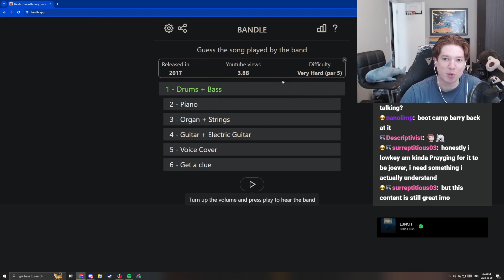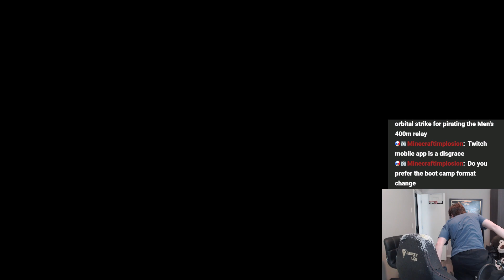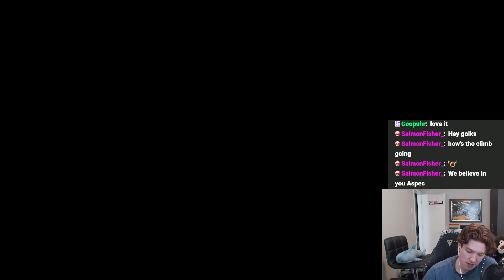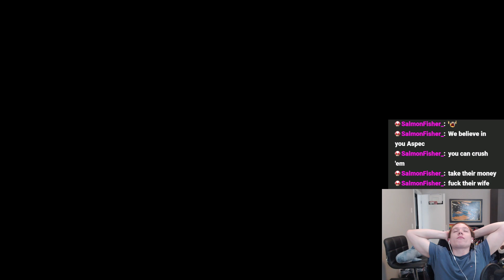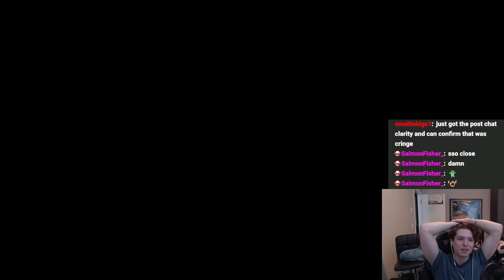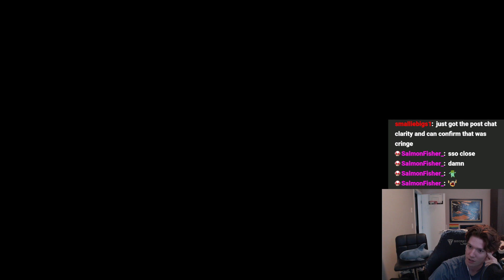IT COULD BE JOEVER... LAST LIFE AND A DREAM - GRINDING FOR $30,000+ IN THE @BoxBox BOOTCAMP DAY 9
VOD from Aug 8, 2024